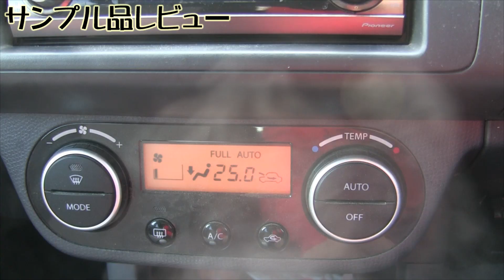静電気防止 なんだか暖かい 自動車用加湿器 Toloyo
自動車用の加湿器です。　静電気を防止したり、喉や肌、目を乾燥から守ることが出来ます。車内は自宅と比べると非常に湿度が低いです。
これを使うことで車内にも潤いを与えます。　タンクの容量は約一時間程度です。　通勤通学の片道程度の量です。
使うときはA/CスイッチをOFFにして、内気循環にして使ってください。　フロントガラスが軽く曇る程度の湿度がちょうどいいです。
視界が妨げられるほどの曇りが現れたら必ず本機の電源をOFFにしてください。
自動車内で湿度をあげると、乾燥しているときより暖かい感じがします。　より快適な車内環境を作り出せると考えます。

商品購入はこちらから(Amazonアソシエイトプログラムを利用しています)

Toloyoの他の商品はこちらから(Amazonアソシエイトプログラムを利用しています)

加湿器を使っている動画

再生リスト

ブログ書いています

Google+

Toloyo ゃれ な 加湿器 携帯 に 便利 な 卓上 サイズ 車載用 にも 車内 車用加湿器 エコ 防カビタイプ

動画解放軍公式ブログ